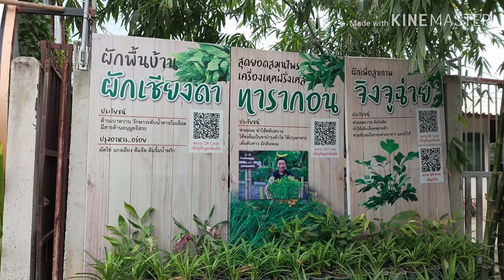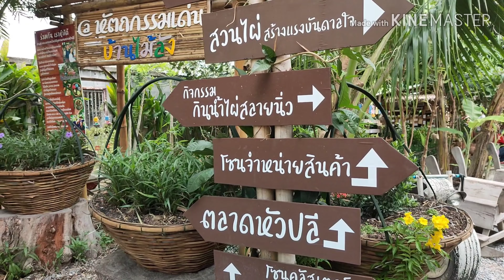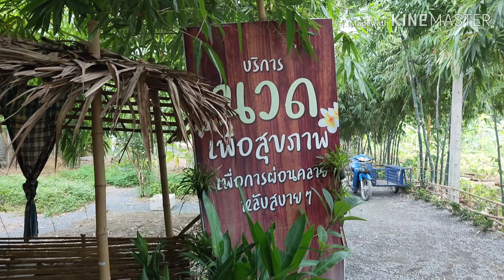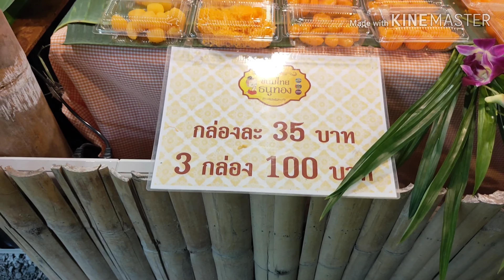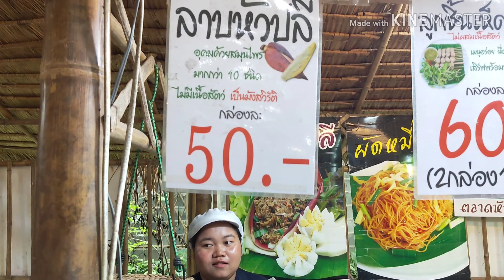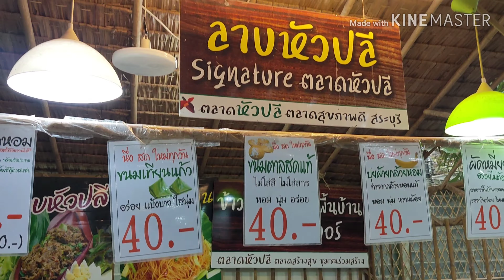บึงน้ำใส & ไผ่สีเขียว ตลาดหัวปลี สระบุรี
สันต์สน ออนทัวร์ เที่ยว&กิจกรรม บึงน้ำใส&ไผ่สีเขียว ตลาดหัวปลี สระบุรี